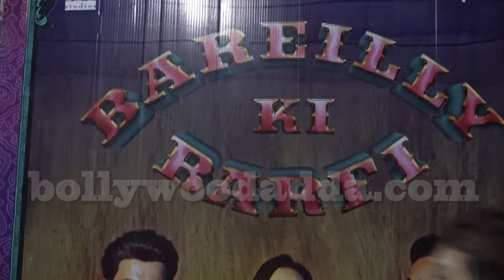Swara Bhaskar & Fatima Sana Shaikh At Special Screening Of Film Bareilly Ki Barfi 1